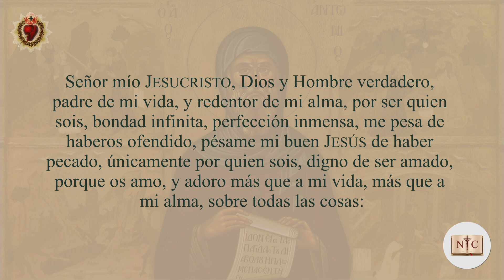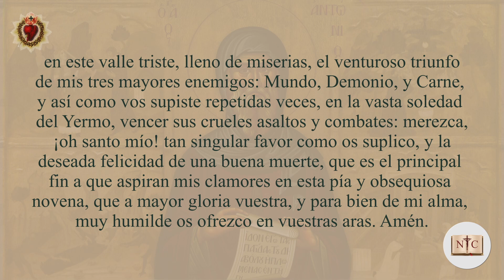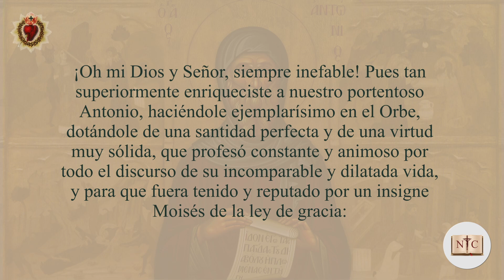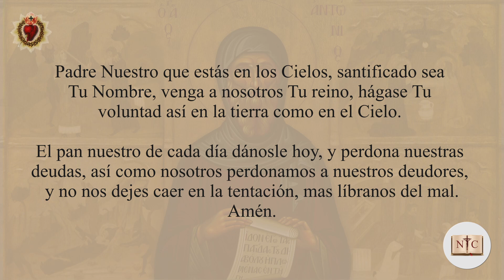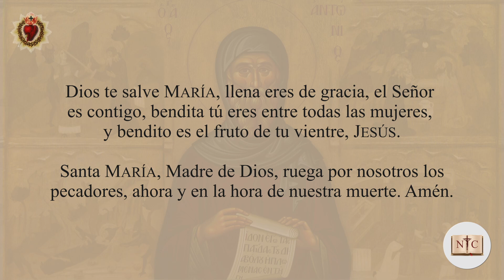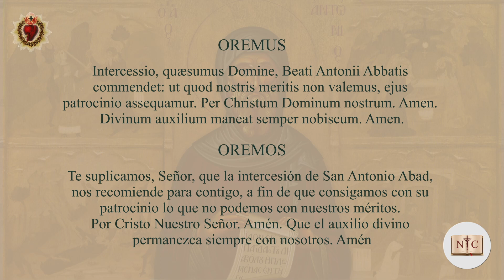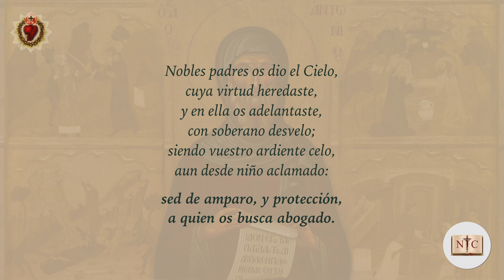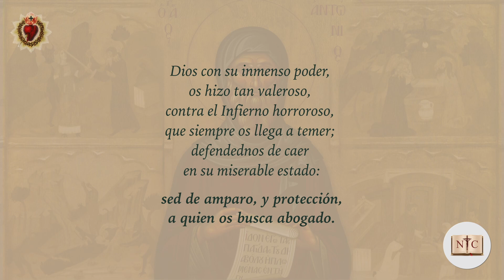Novena Católica Tradicional a San Antonio Abad | Día 9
Noveno día de la Novena Tradicional a San Antonio Abad, del año 1860. Compuesta en Barcelona, Reino de España.

Recomendada para ser iniciada el diecisiete de enero, correspondiente al de la fiesta principal de nuestro Santo, y se prosigue su ejercicio por nueve días continuos: Y aunque el tiempo mas propio para hacerla sea el referido, se podrá ejecutar en cualquier otro del año, según lo permitieren las dependencias del estado en que cada cual se hallare. p

Se procurará, igualmente, implorar la Divina Gracia, confesando, y comulgando, especialmente el primero y último día de la novena.
Así como ejercitarse en algún acto de humildad, de obediencia, de caridad, o misericordia, perdonando de corazón las injurias de los prójimos, dando limosna a pobres, visitando enfermos o encarcelados, rogando a Dios por las benditas almas del Purgatorio, por la paz, y concordia entre los Príncipes cristianos, extirpación de las herejías, y exaltación de la santa madre Iglesia católica romana.

Será muy provechoso hacerla congregados en la Iglesia, a la hora competente, hincados todos de rodillas, delante alguna imagen de San Antonio Abad.

Dale al botón de Me Gusta para que más personas puedan conocer las novenas que rezaron los santos, y millones de católicos más.